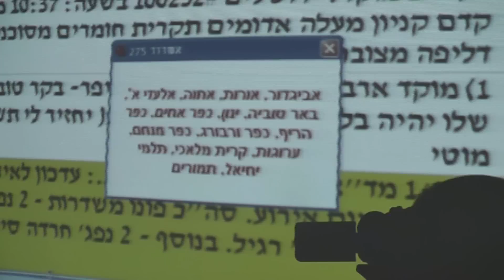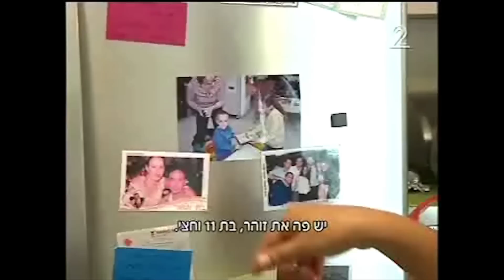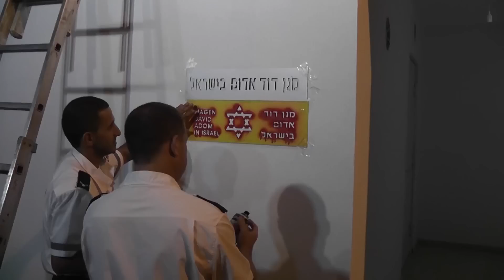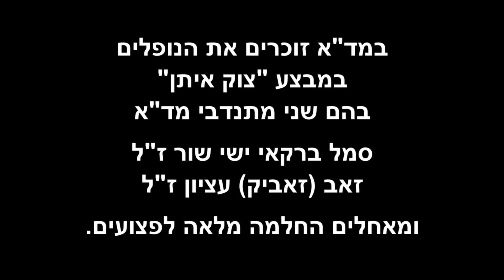מגן דוד אדום קליפ עוצמה - ערב הוקרה לעובדי ומתנדבי מדא במבצע צוק איתן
קליפ עוצמה - ערב הוקרה לעובדי ומתנדבי מדא במבצע 'צוק איתן' - דוברות מדא 22.9.14